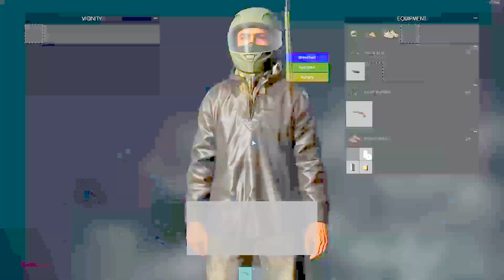Dayz Standalone - Different... Encounters #1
These aren't you're typical encounter is ya know what u mean ;)